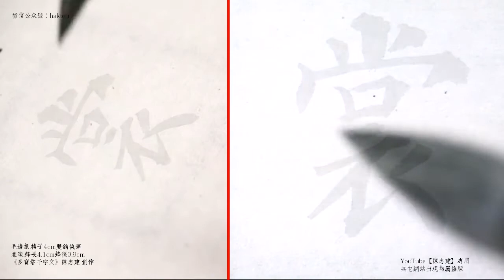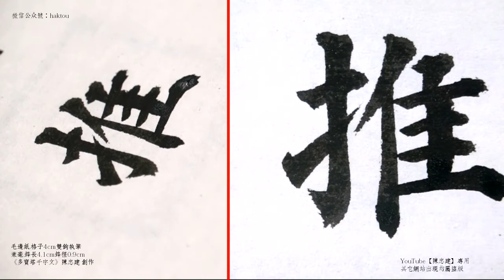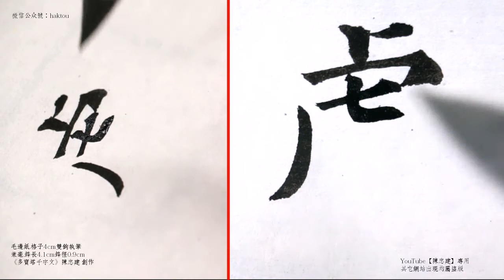〈多寶塔千字文〉04龍師火帝鳥官人皇始製文字乃服衣裳推位讓國有虞陶唐